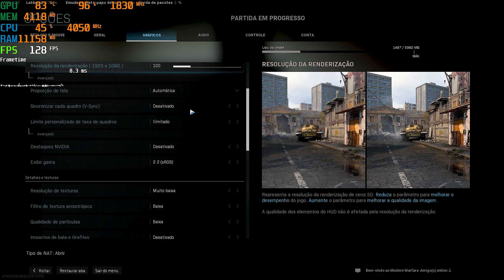O PC Gamer Ideal para 144FPS!! GeForce RTX2060!! Frames Win Games!!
Montamos um computador equipado com a GeForce RTX2060 para você poder rodar seus principais jogos com uma alta taxa de Frames. Clique no play e confira o desempenho da máquina nos jogo COD Warzone, Fortnite, PUBG e CS. E não esqueça do LIKE!!

Obs.: todas as gameplay foram gravadas com o ShadowPlay da Nvidia.